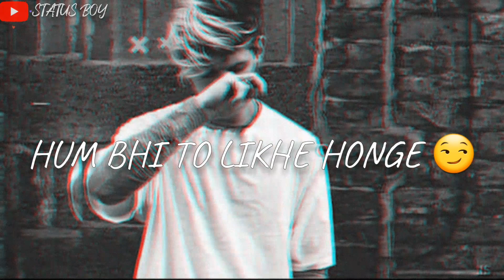Ye Dil Bhi Toh Dobega Samander Me Kisi Ke New Shayari😟